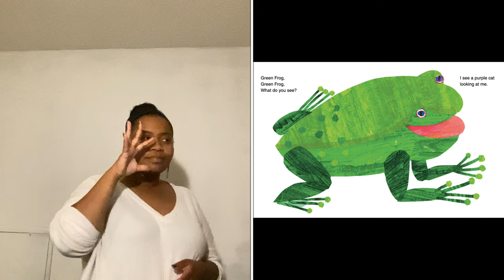brown bear brown bear in ASL written by Bill Martin Jr illustrated by Eric Carle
my asl final. I did not in any way create this book I just used my ASL to interpret from  own my understanding